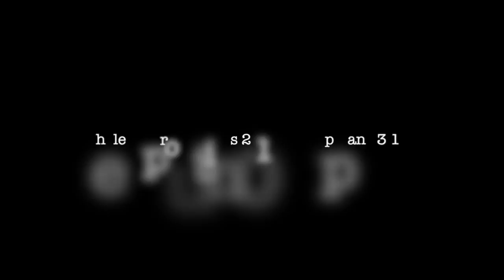KATRINA Velarde singing, "Love On Top" | REACTION vids with Bruddah Sam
My personal reaction to Katrina Velarde’s cover song to, “Love On Top"

SPECIAL MAHALO RECOGNITION to Qritiko Kapamilya for sharing this video!

QUICK BIO:
Local Filipino (Ilocano) bruddah born and raised in Hawaii. You start talking to me in Pidgin, I going answer you back in pidgin too brah haha!

I'm a musician, emcee, baker, chef, graphic designer, photographer and florist

Google+: @BruddahSam

REACTION VIDS:
As a fellow musician, I've heard great voices in my lifetime and also have had the honor and been blessed to play the piano for some of them.  I have great appreciation for great vocals both young and old.  If you've got some suggestions, please send them my way and I’ll try my best to get to them! No negativity please or your comments will be removed.  Thank you!